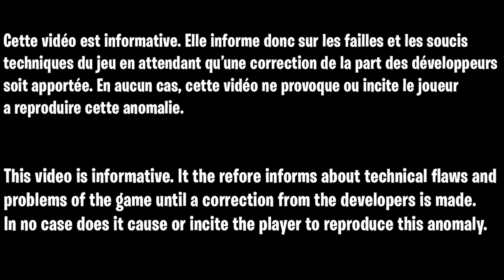GLITCH XP SAISON 2 FORTNITE, ASTUCE POUR GAGNER FACILEMENT ET RAPIDEMENT DES XP FORTNITE SAISON 2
▬▬▬▬▬▬▬ • BIENVENUE 😍 • ▬▬▬▬▬▬▬

▬▬▬▬▬▬▬ • PARTENAIRES 💪 • ▬▬▬▬▬▬▬

👉StealthGamer:
"SOISCOOLMEC"
"STRIKESOISCOOL"

TikTok "SoisCoolMecYTB"
👻Snapchat "soiscoolmec"

.▬▬▬▬▬▬▬ • TOP DON 💰 • ▬▬▬▬▬▬▬

▬▬▬▬▬▬▬ • MUSIQUE OUTRO 🎵 • ▬▬▬▬▬▬▬